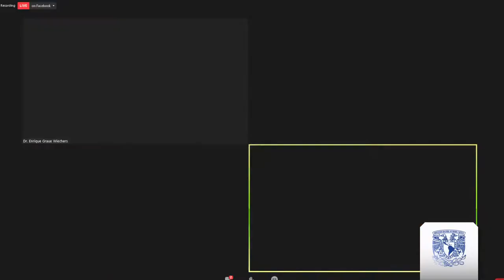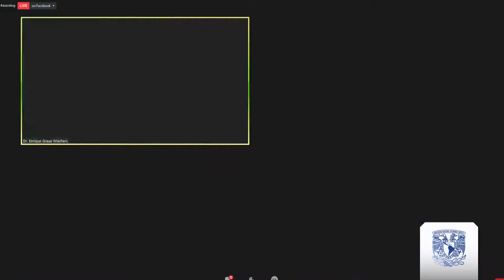"Diálogos Entre Rectores"